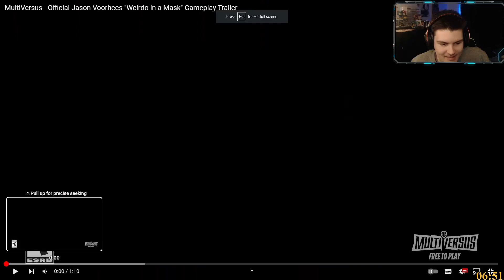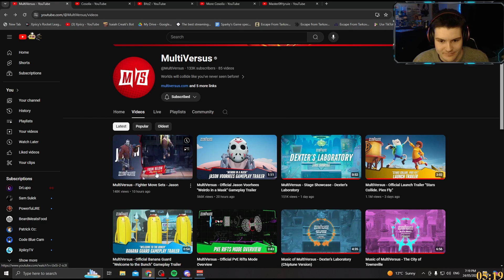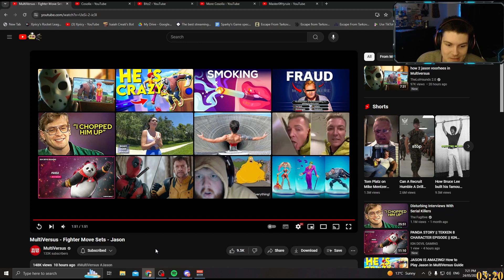Official Jason Voorhees "Weirdo in a Mask" Gameplay Trailer & Move Set | Multiversus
Xpiicy Covers Multiversus gameplay news and update's! not long left Lock It In You're Calendars!
Streaming live everyday on Twitch And Kick